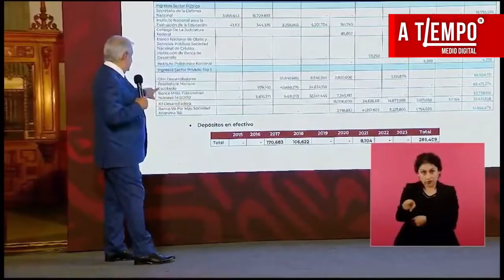Acepta AMLO resolución del INE pero “bajo protesta”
Acepta AMLO resolución del INE pero “bajo protesta”: AMLO acepta la resolución del INE, pero no sin antes expresar su protesta por considerar que se viola su libertad de expresión.